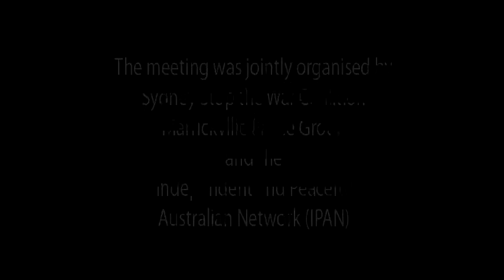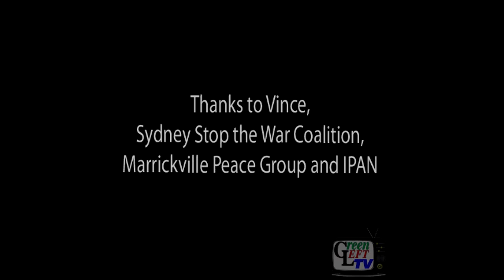Former US marine Vince Emanuele speaks out against the war in Iraq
10 years on from the beginning of the Iraq war, former marine and anti-war activist with Iraq Veterans Against the War, Vince Emanuele, speaks about his background and experiences in Iraq, imperialism and the financial crisis in the US, working with other veterans against the war and organising against the war and the system that creates it.

To find out more about Iraq Veterans Against the War go

To hear more from Vince check out his radio show Veterans Unplugged